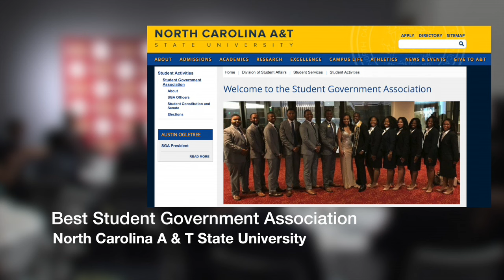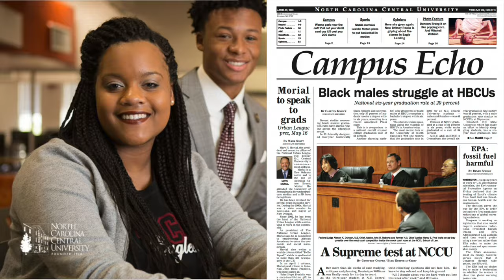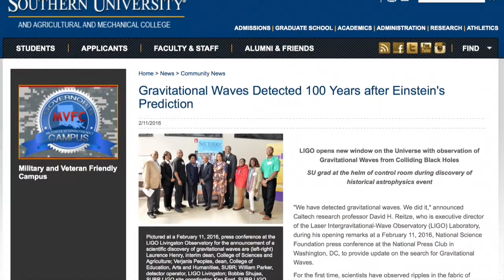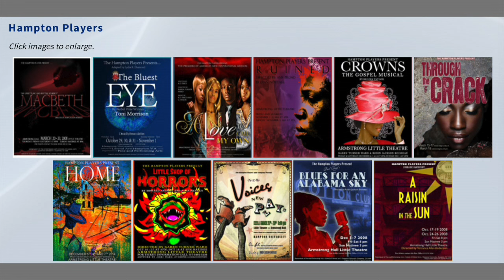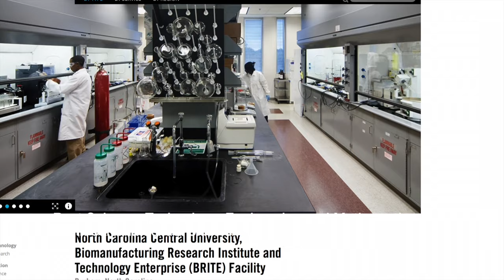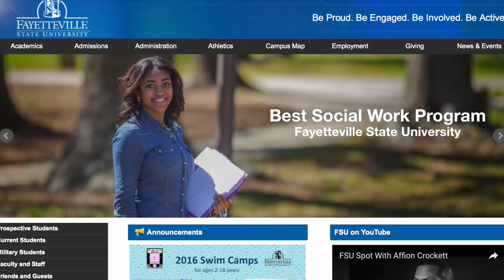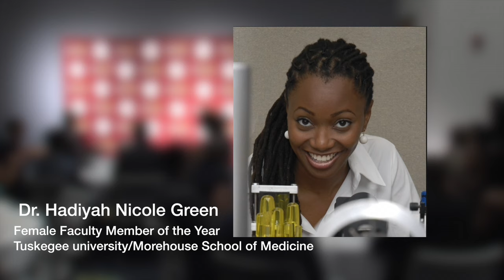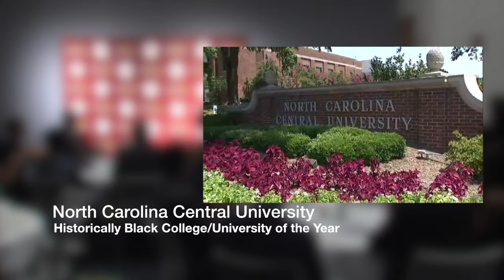HBCU Awards Dinner 2016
The University of the District of Columbia hosted the 2016 HBCU Awards.